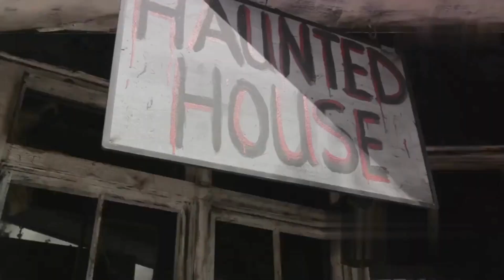Top Haunted Places Around the Globe: Dare to Visit?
Dive into the eerie world of the supernatural with our countdown of the Top 10 Haunted Places Around the Globe! From ancient castles to abandoned asylums, each destination is steeped in chilling tales and spine-tingling encounters. Join us as we dare to step foot into these haunted hotspots, where history meets the paranormal. Are you brave enough to explore these ghostly realms? Watch now if you dare!